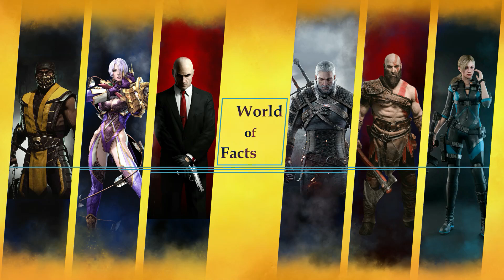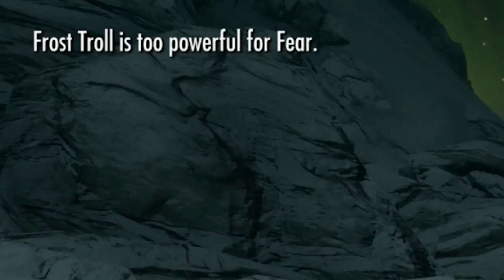8 مورد از دشمن های روی مخ که اشک شما رو درمیارن